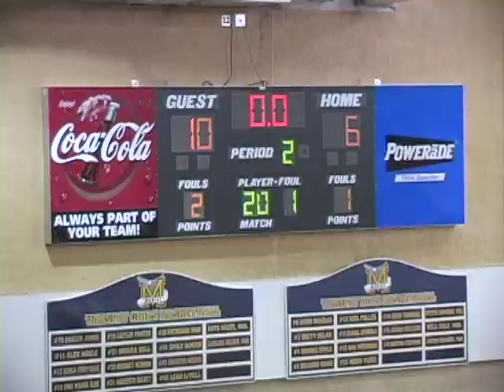Tucker vs Marist Part 1